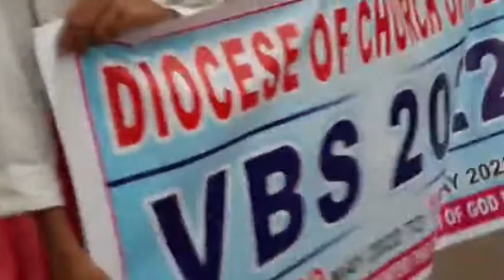VBS RALLY DHAMTARI।। 2022।।